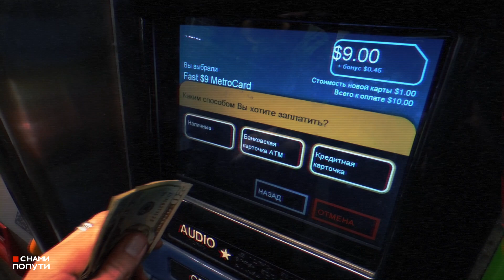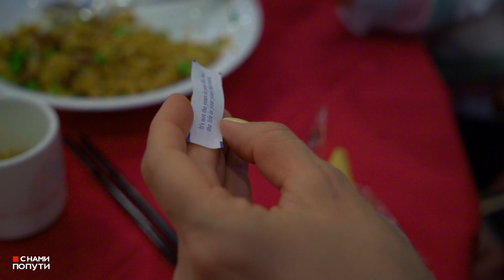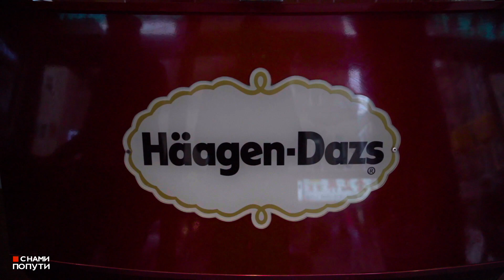США | Мрачное метро Нью-Йорка. ЧАЙНА-ТАУН и стоит ли туда ехать?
Самое длинное, самое старое и самое неприятное метро в мире. Знакомьтесь - метро Нью-Йорка (США)!
Ещё мы прогулялись по Чайна-тауну на Манхэттене. И у нас сложилось впечатление. Какое? Смотрим!

(если вы путешествуете впервые)
при использовании купона нам в кошелёк упадёт несколько долларов. Всё честно!

В ЭТОМ ВИДЕО:
- Прокатимся в метро Нью-Йорка и покажем как оно выглядит изнутри.
- Стоит ли ехать в Чайна-таун?

СПАСИБО!